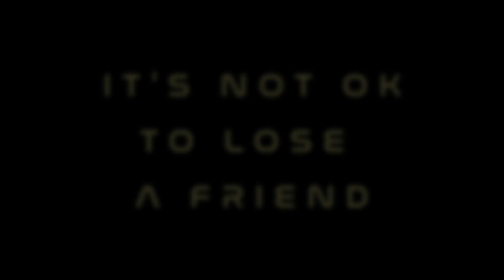Lighthaze World - Official Trailer - cozy puzzle game coming to Stream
I am glad you have found Lighthaze World - it is a cozy puzzle game coming soon to steam.